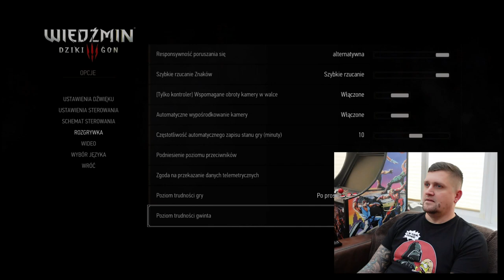Jest i ON! Wiesiu Next Gen! | PS4 & PS5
No w końcu waiting time is over!
Szybkie wbicie zębów w nową potrawkę z Wiedzminka!
Jak teraz żyć, z tyloma grami pod nosem a z tak ograniczonym czasem?
Ja to jednak jestem Noob! 😛
Na szczęście zawsze spadam na cztery nogi 🤣

Dzieki!  ❤
Tukos